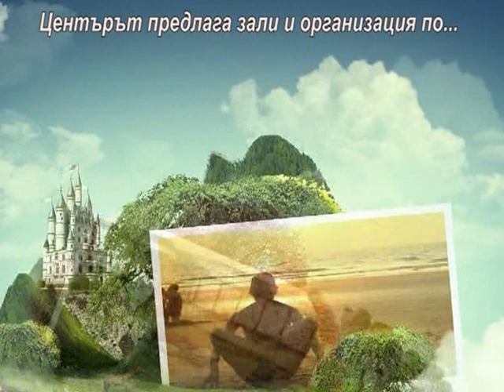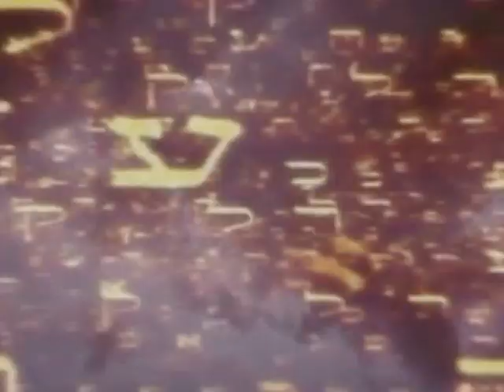2Georgi Izvorski Burgas 29 11 2013